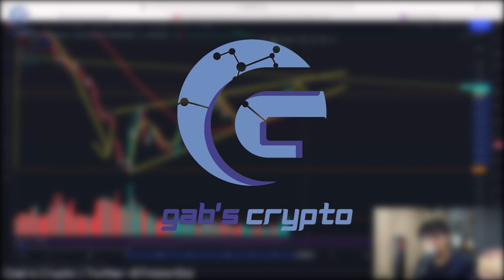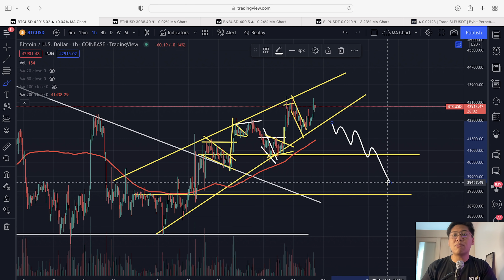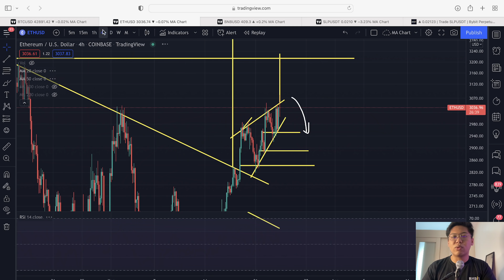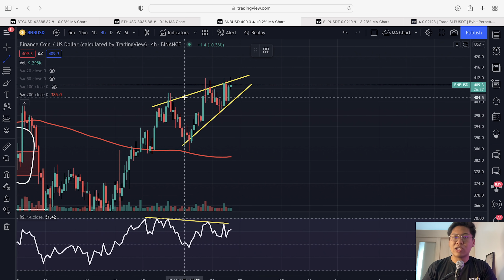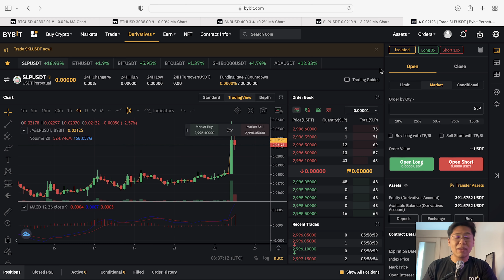AVOID THE SLP FOMO!!! WILL THE BITCOIN and CRYPTOMARKET BEARISH SIGNS PLAY OUT?? || Crypto Tagalog